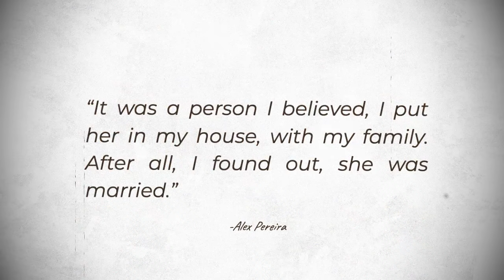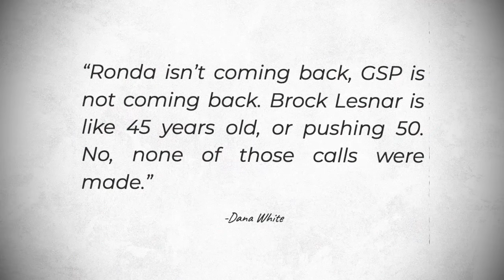Dana White gives a new UPDATE on UFC 300, Alex Pereira discovered a SHOCKING truth about his wife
UFC and MMA News:

1. Starting off, Sean Strickland responds after Israel Adesanya picks Dricus Du Plessis to win at UFC 297.
2. Moving on, Alex Pereira discovers his girlfriend is already married.
3. Lastly, Dana White rules out the returns of three former superstars for UFC 300.